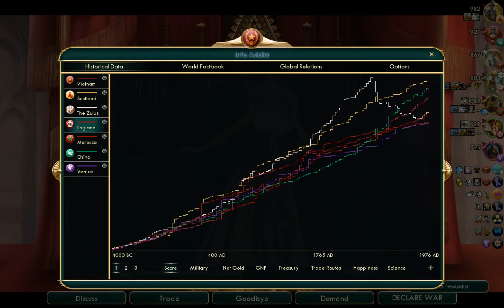Civ 5 Vietnam Part 14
My new game of Civilization V on King Level.